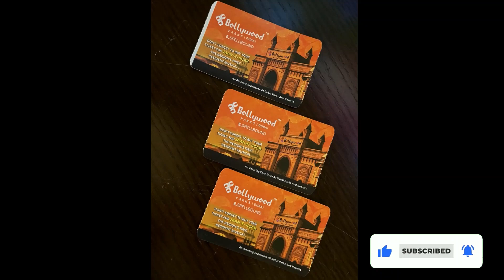Bollywood Theme Park Dubai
"BOLLYWOOD PARKS™ Dubai at Dubai Parks and Resorts, is the world’s first theme park dedicated to Bollywood, Mumbai’s famous movie industry. Packed with action, adventure, dance, and romance, this family-friendly theme park offers exhilarating rides, heart-thumping live performances, and of course mouth-watering treats. Spread across Six zones, BOLLYWOOD PARKS™ Dubai offers a variety of attractions. From World's Tallest Swing Ride to new family-friendly rides to thrilling and amazing attractions to 4D Bollywood Experiences to live entertainment shows.
Timings
Sunday - Thursday: 12:00 PM - 9:00 PM
Friday - Saturday: 12:00 PM - 10:00 PM
1 day pass - AED295
Rides :-
Taxi no.1 is a thrilling high-speed and turbulent roller coaster ride for the young ones.
Abra ka dabra  - It's a magical boat that not only tugs, it swivels and twists and scoots across the rocky waves.
Hop onto Tanga No.13 - A wacky chariot ride made just for your little thrill seekers to enjoy.
Monsoon masti - This is an interactive spinning water basket ride mixed with a water gun fight.
Rocket - is a free-fall drop tower built just for little kids.
Bollywood Sky flyer - is the world record breaking ride and is the tallest swing ride in the world.

Virtual Rides :-
Lagaan - Thrill of Victory - Join Bhuvan and the Champaner team in defeating the British Raj in a once-in-a-lifetime cricket match
Sholay- The Hunt for Gabbar Singh
Ra. One- Unleashed Krrish- Hero’s Fight Crossroads Mumbai Express
Rangmanch Stars on Step Cinema Circle Cinematic Featuring Zindagi Na Milegi Dobara
Don - Take a ride where you chase Don himself through the streets of Dubai via an immersive media tunnel
Krrish - Fly over India’s landmarks at the ‘Krrish’ 4D theater and watch classic song and dance shows all over the park!